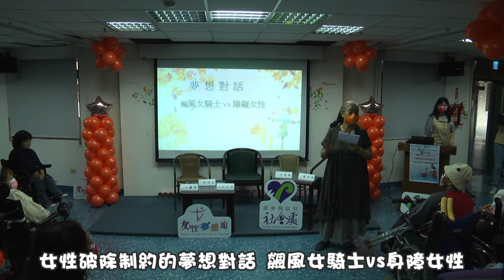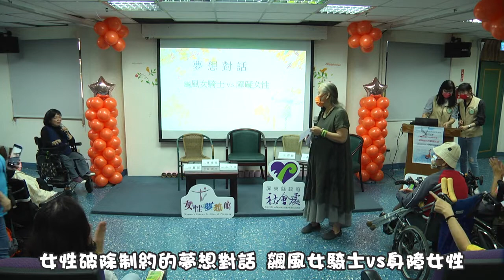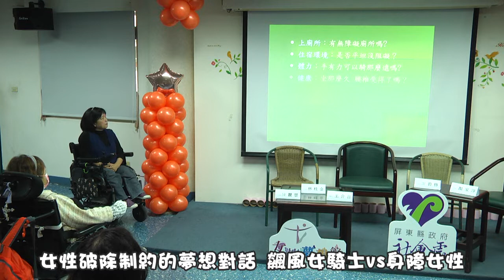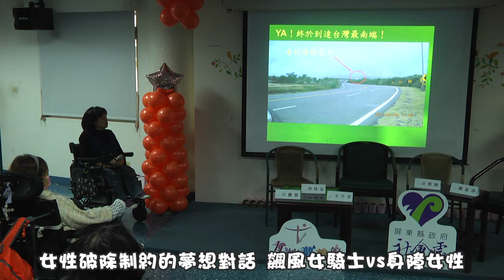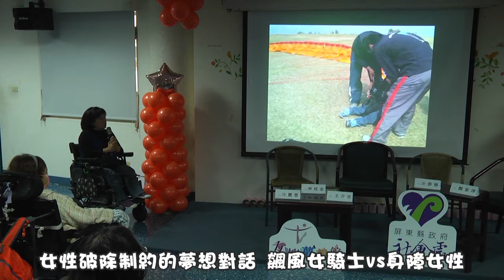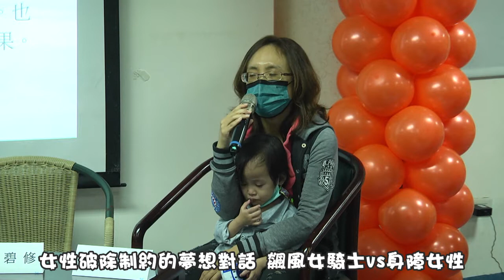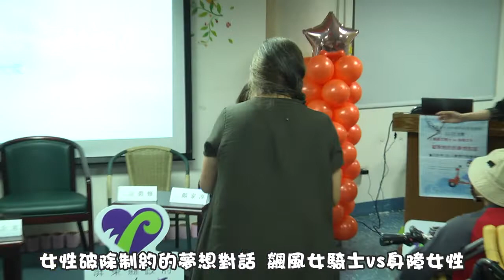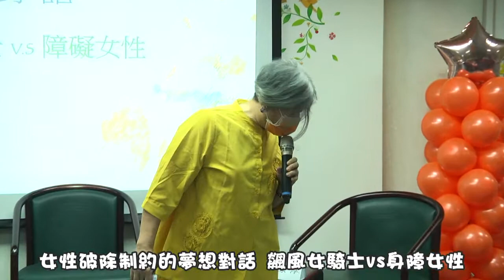女性破除制約的夢想對話 飆風女騎士vs身障女性